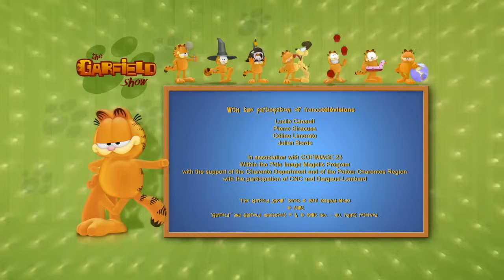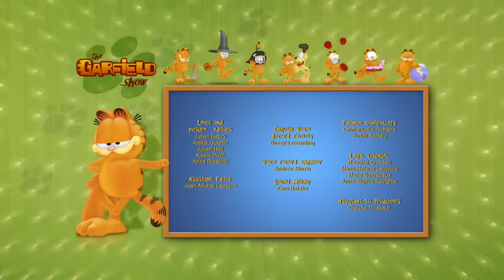♊ Si Garfield ay inatake ng kambal ♊ - Garfield episodes in tagalog 2023